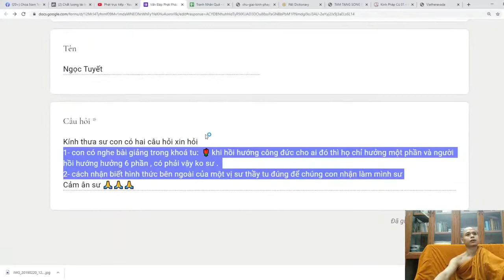108. Người được hồi hướng chỉ hưởng được 1 phần phước